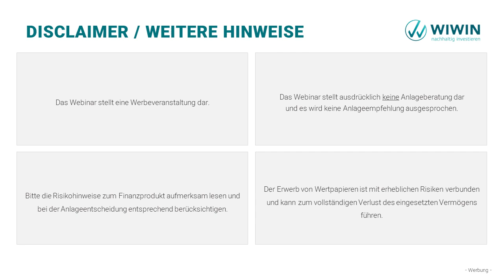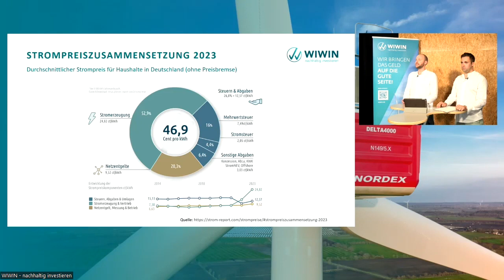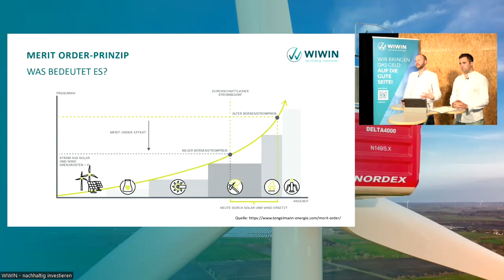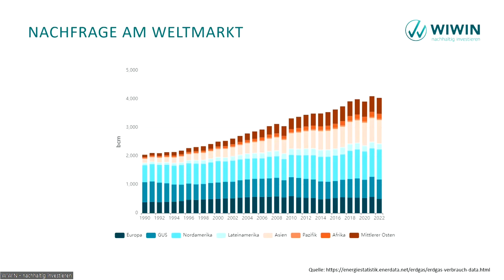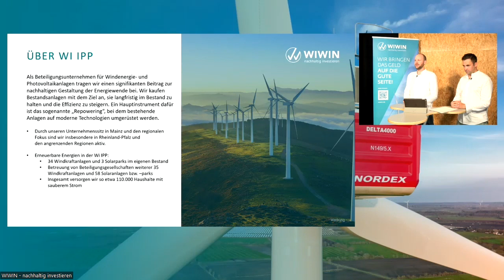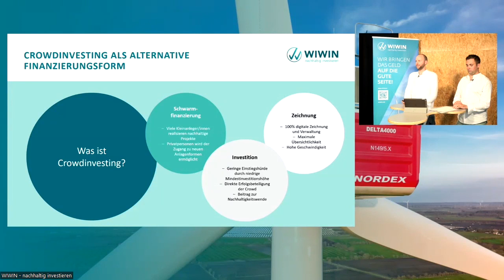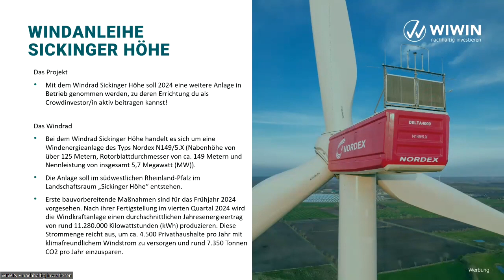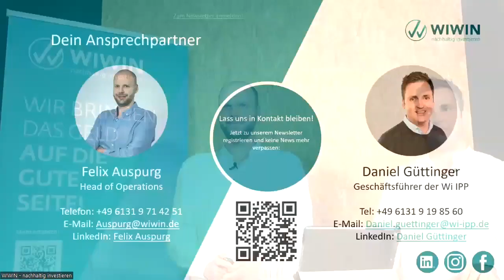Strompreisgestaltung in Deutschland und der Einfluss erneuerbarer Energien | Webinar vom 12.09.2023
Hast du dich auch schon gefragt, wie sich eigentlich der Preis für den Strom, den du zahlst, zusammensetzt und warum dieser Preis immer noch auf hohem Niveau stagniert?

Bei diesem Webinar sind wir in die Welt des deutschen Energiemarktes eingetaucht.
Unsere Experten Felix Auspurg, Head of Operations bei WIWIN, und Daniel Güttinger, Geschäftsführer der Wi IPP, sprechen
- über die Zusammensetzung unseres Strompreises und
- welchen Einfluss erneuerbare Energien haben können.

Ein besonderes Augenmerk liegt dabei auch auf Hemmnissen, die den Ausbau von Wind- und Solaranlagen bremsen, und wie der Einfluss dieser Restriktionen reduziert werden kann.